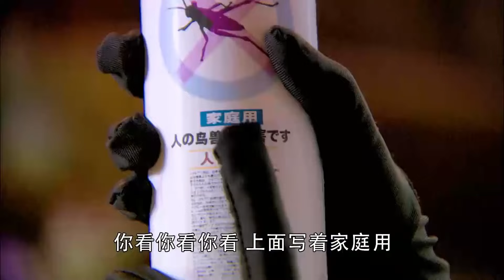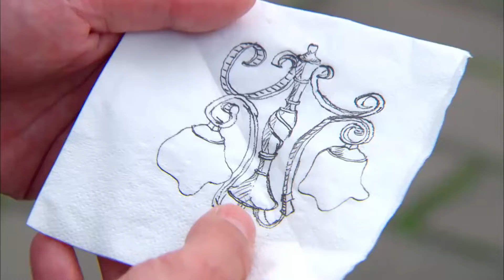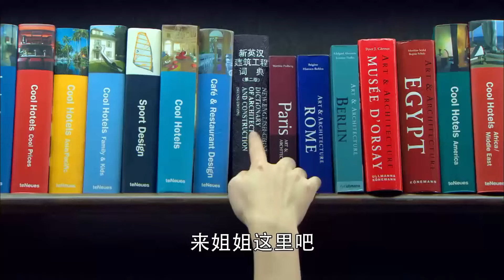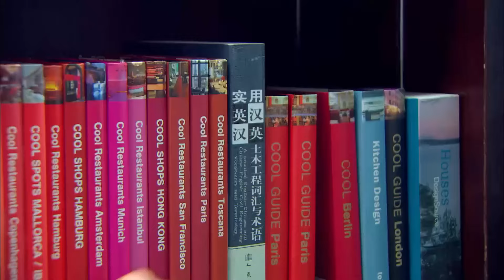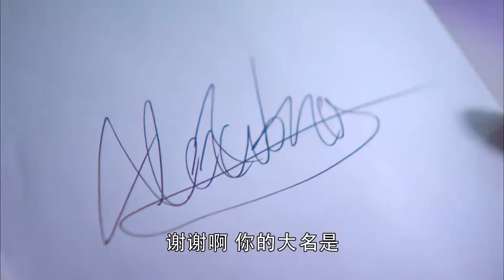【Full Movie】他是帥氣多金身價千億的霸道總裁，沒想到卻愛上了一個醜陋的灰姑娘！✨ 中国电视剧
YJWLC